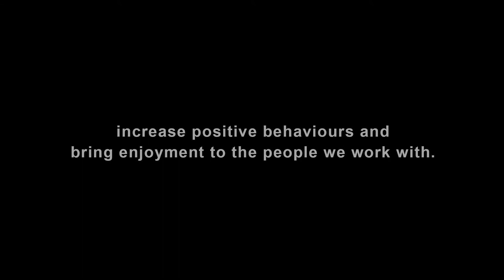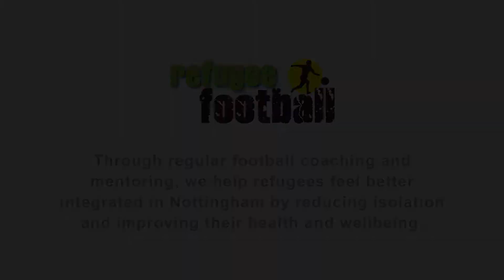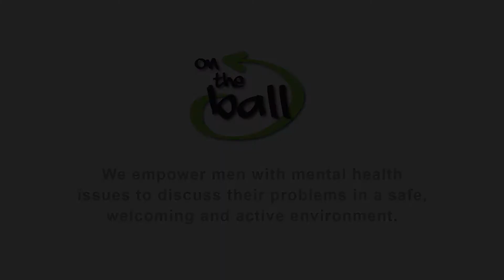The charity behind the Football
A short film by Football in the Community, featuring BAFTA Award Winner Vicky McClure.

Find out what we actually do and why we're not just about football.